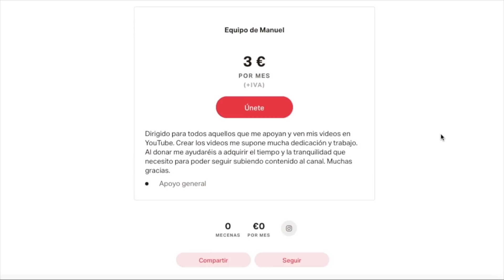Måneskin - Zitti E Buoni - Italy 🇮🇹 | 🇪🇸 Reacción desde España